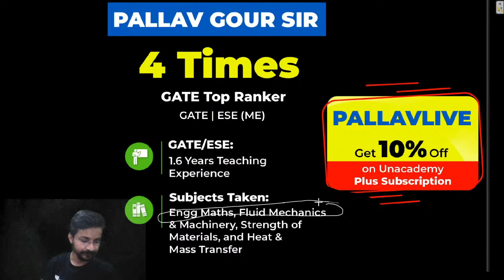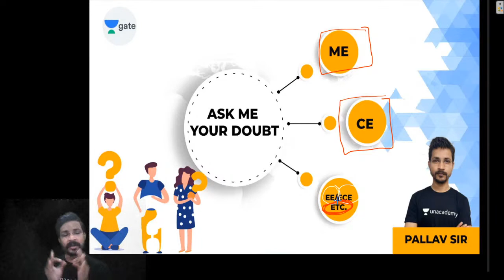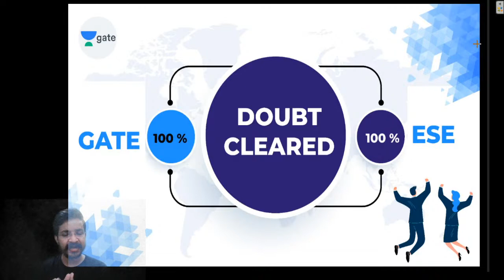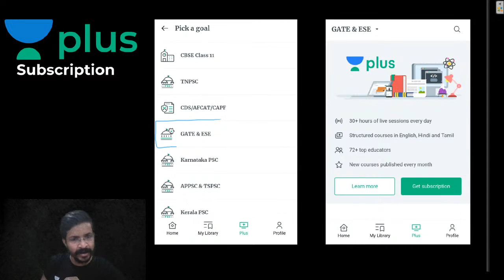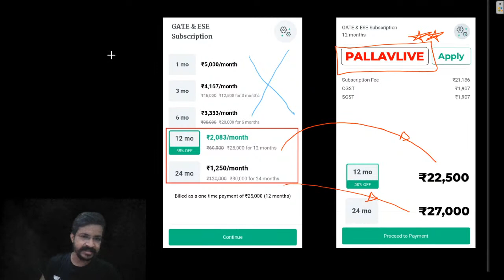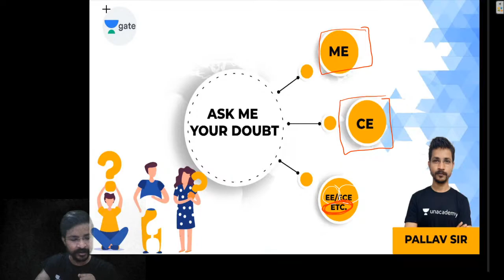Engineering Maths GATE/ESE Exam | Your Questions, My Answers | By Pallav Sir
3 Days To Go

⏳ Duration: 45 Minutes Do you have doubts in Engineering Mathematics? In this live session, Pallav Sir will answer all your Doubts/Questions related to Engineering Maths, GATE/ESE Exam.

You must have questions regarding the same & want to clear all your queries. So we are here with a live session wherein you can ask your questions.

In this video lecture, Pallav Sir will cover the entire Engineering Maths syllabus for the GATE Exam.

Watch this complete video to understand the GATE Exam strategy, how to prepare for Engineering maths as well as how to score good marks in Engineering Maths for GATE Exam.

Ultimate video to know:
- How to Prepare Engineering Maths for the GATE Exam?
- Engineering Maths Preparation strategy
- How to get good marks in Engineering Maths?
- Engineering Maths Tips & Tricks for GATE
- Engineering Maths Questions

Unacademy Subscription Benefits:
1. One Subscription, Unlimited Access
2. Learn from your favorite teacher
3. Real time interaction with teacher
4. You can ask doubts in live class
5. Limited students
6. Download the videos & watch offline